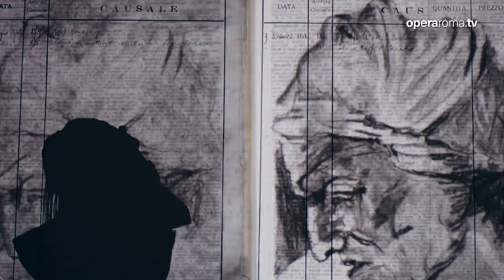Waiting for the Sibyl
Calder/Kentridge
Teatro dell'Opera di Roma
10 - 15 settembre 2019

di Alexander Calder
immagini teatrali coordinate da Giovanni Carandente
e presentate da Filippo Crivelli
su musiche elettroniche di Niccolò Castiglioni, Aldo Clementi, Bruno Maderna

Allestimento Teatro dell’Opera di Roma

Ideazione e regia di William Kentridge
Con musica composta ed elaborata da Nhlanhla Mahlangu e Kyle Shepherd

Nuovo allestimento
Co-commissionato da The Royal Dramatic Theater di Svezia e Les Théâtres de la Ville de Luxembourg
Produzione esecutiva THE OFFICE performing arts + film
con sovratitoli in italiano

video realizzato da Maxim Derevianko